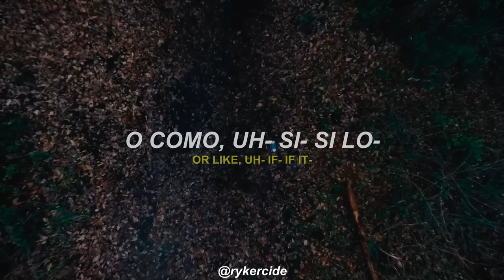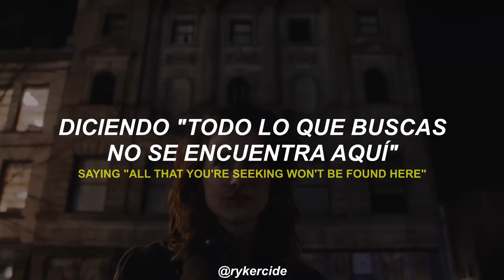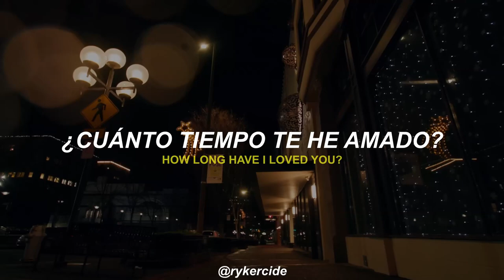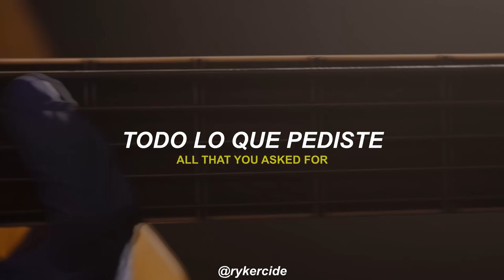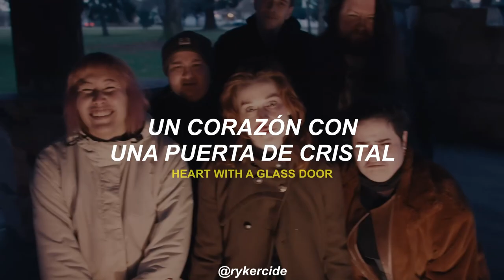glass beach - coelacanth || sub español + lyrics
Traducción y subtítulos al español de la canción "coelacanth" de glass beach, parte del album "plastic death".

*Notas:*
• La frase "Vox populi, vox dei" es una expresión latina que se traduce como "La voz del pueblo es la voz de Dios".

*Letras en ingles //  English lyrics:*
the ghost rots away
in the embrace
of its own gaze

in automatic cycles and habits
paper the mirrors, closed eyes see clearer
die cut my shadow into the drywall
ego at half mast, gas masks and hazmats
chemical war

children were singing
animals bleating
markets and town square
in dissonant fanfare
laughs at the gallows
a truce in the trenches
guards at the fences
saying “all that you’re seeking won’t be found here”

goodbye, mayfly.
fly from still water
how long i have loved you
how long have i loved you?

goodbye, mayfly.
call it a bad dream

skin to walk into
warm blood to fill you
a heart with a glass door
all that you asked for

from family nexus to family nexus
vox populi, vox dei

held like a headwound
violence will free you
heart with a glass door
all that you asked for, coming to you.